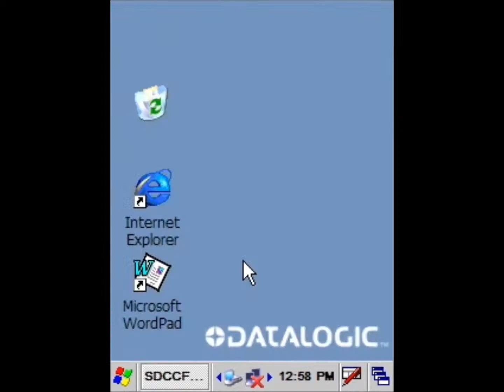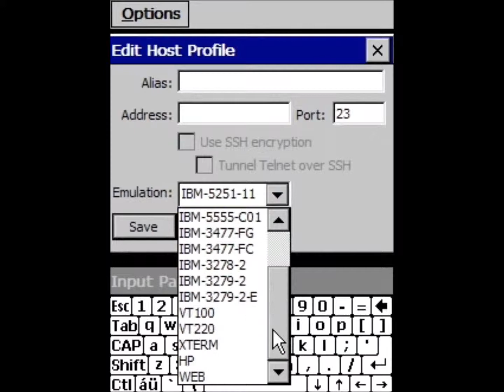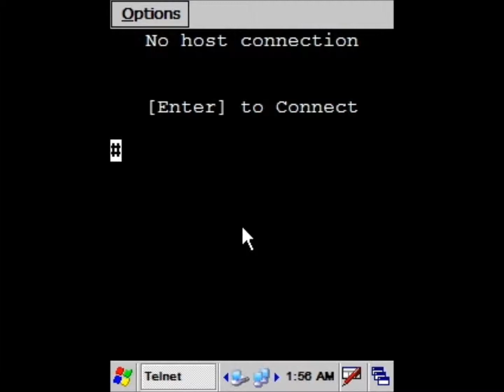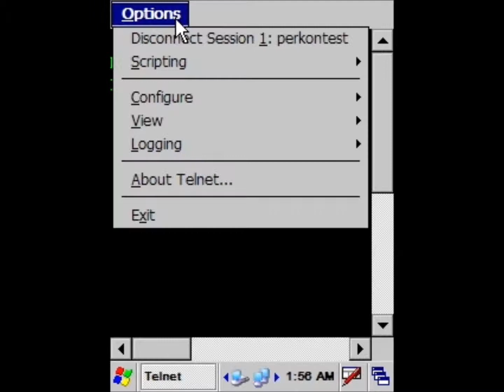Falcon 4420 Telnet demo bağlantısı